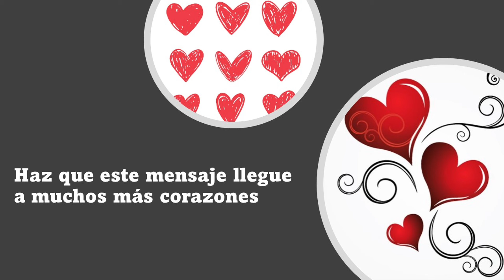La Buena Nueva de hoy, agosto 27 de 2024, Mateo 23, 23-26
En aquel tiempo, Jesús dijo a los escribas y fariseos: "¡Ay de ustedes, escribas y fariseos hipócritas, porque pagan el diezmo de la menta, del anís y del comino, pero descuidan lo más importante de la ley, que son la justicia, la misericordia y la fidelidad! Esto es lo que tenían que practicar, sin descuidar aquello. ¡Guías ciegos, que cuelan el mosquito, pero se tragan el camello!

¡Ay de ustedes, escribas y fariseos hipócritas, que limpian por fuera los vasos y los platos, mientras que por dentro siguen sucios con su rapacidad y codicia! ¡Fariseo ciego!, limpia primero por dentro el vaso y así quedará también limpio por fuera".